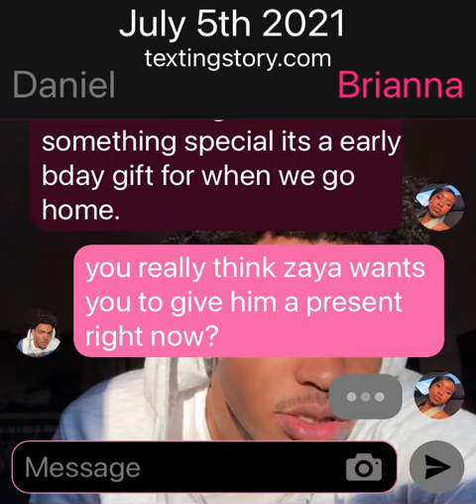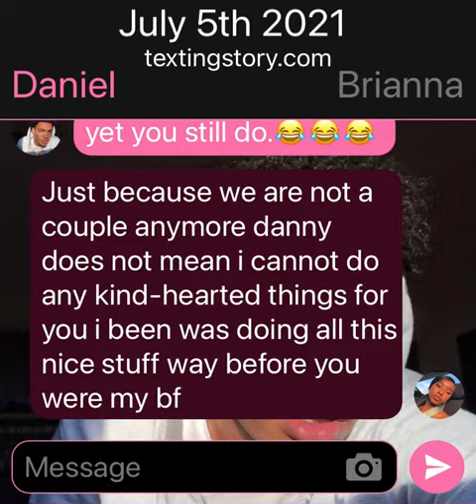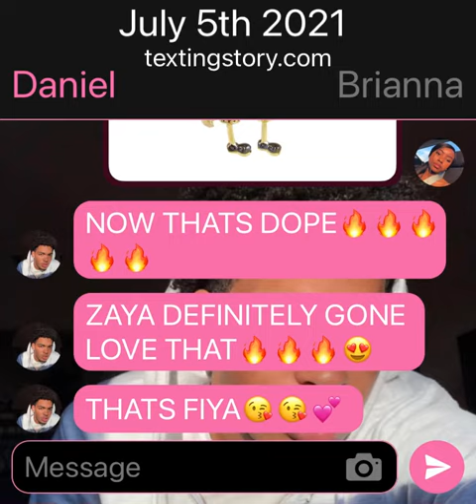SUMMER VACATION 2021 ( BRIANNA AND DANIEL’S SUMMER SECRET PART 2 ) 🫣